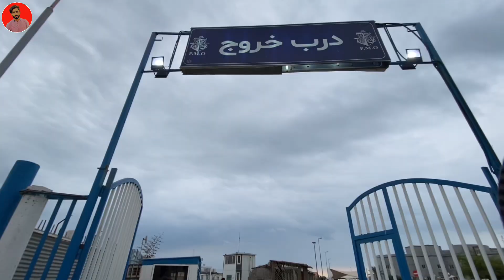Irani Girls Mere Sath Bahot Khush Hein | Enjoy Iranian Girls In Iran Beach | pak to Iran by road